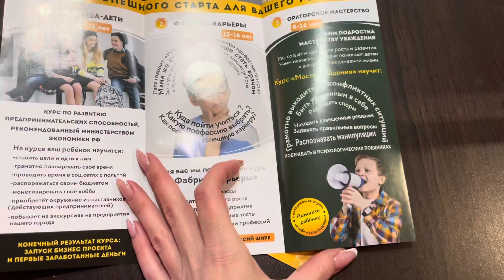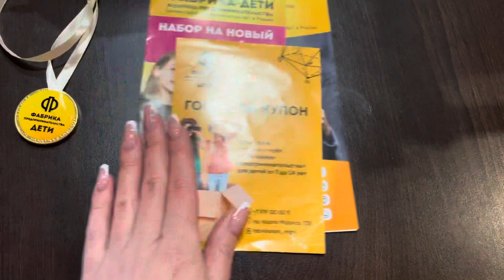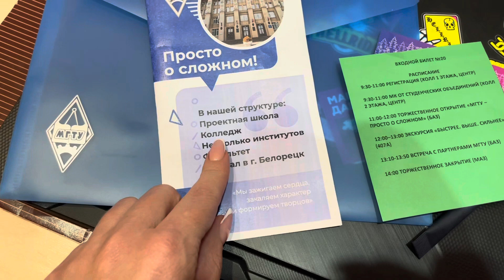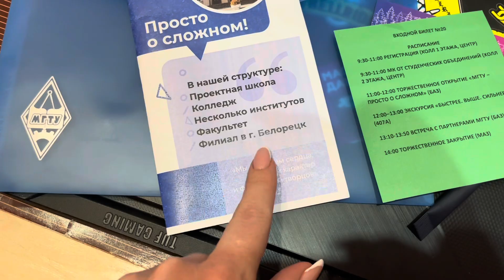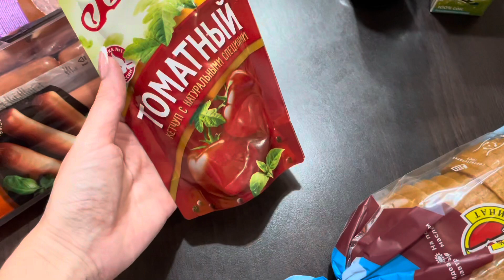НАШЕ СПОРТИВНОЕ УТРО | ПРОВОДИМ ВРЕМЯ | ДЕЛА ТЕКУЩИЕ VLOG:13.11.23